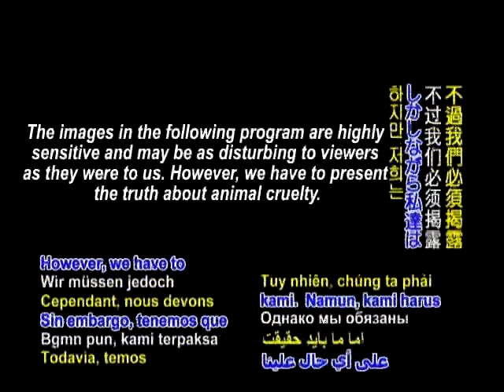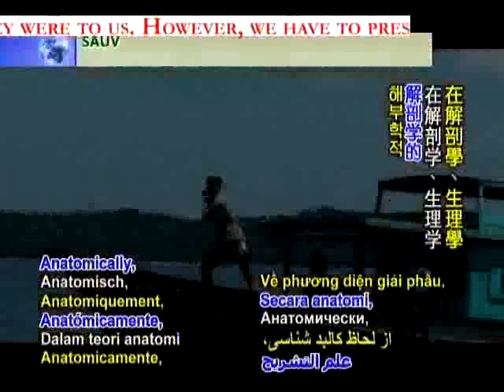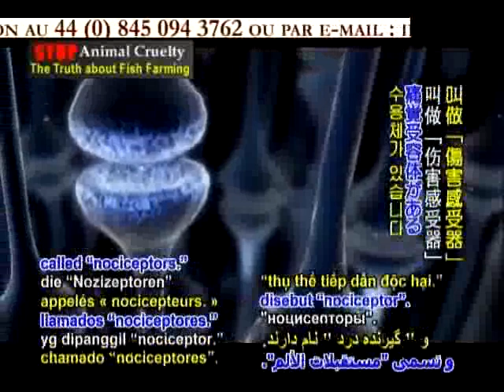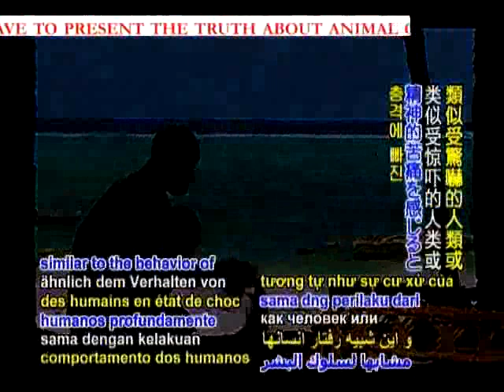you think your sea food will last forever 1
reality of fish farms